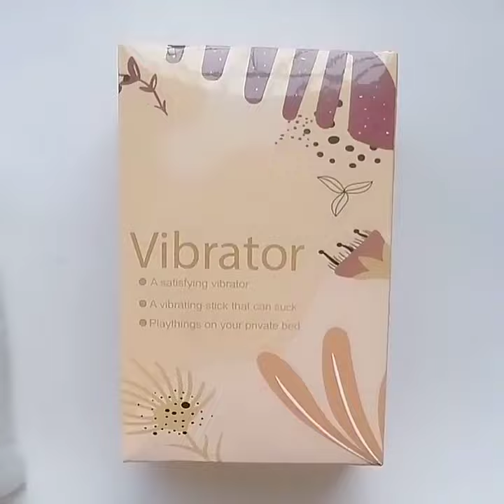Thrusting 10 frequency rose sucking egg vibrator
🏭🏭🏭About Gadgetlly

🆕🆕🆕Update product each Week,Over 5000+ Sex Toys to Shop

Welcome to Gadgetlly, the best source to shop for sex toys & intimate play products of all kinds. As an online sex toy retailer, our reputation has been built on our excellent customer service, the hottest products from top brands, great deals, competitive pricing, and discreet shipping anywhere in North America.🌎🌎🌎

You can trust Gadgetlly with your privacy and secure payment to allow you to shop on-line with confidence.

Gadgetlly is also proud to offer a full selection of the latest and best sex toys for both solo play and for couples looking to experiment with each other. Women, men and couples alike will find a wide range of the latest exciting sex toys designed to add serious spice to your sex life.🪀🪀🪀

adult sex toys，
sex store，
best vibrator，
best sex toys，
adult sex，
best vibrators，
sextoys，
sex shops，
sex toys for women，
best dildo，
g spot vibrator，
reddit dildo，
pureromance，
personal massager，
adult toy，
sex toy shop，
clit vibrator，
finger vibrator，
vibrator orgasm，
best sex toys for women，
best dildos，
penis vibrator，
vibrater，
thrusting vibrator，
rabbit dildo，
wand vibrator，
wireless vibrator，
adult toys near me，
female sex toys，
rabbit sex toy，
magic wand vibrator，
rabbit vibrators，
clitoral stimulation，
best vibrator for women，
vibrators for women，
male vibrators，
pure romance catalog，
clit stimulator，
wearable vibrator，
clit sucking vibrator，
best sex toy，
magic wand original，
womens sex toys，
clitoral vibrator，
small vibrator，
sex toy party，
rabbit alternatives reddit，
sexy toys，
greater magic wand，
clit stimulation，
women sex toys，
best rabbit vibrator，
clitoral sucking vibrator，
sexual toys，
sex toy reviews，
sex toys for sale，